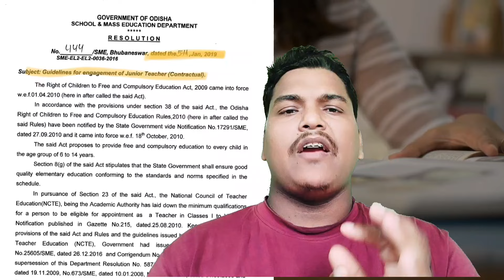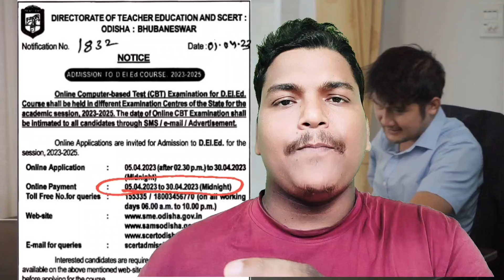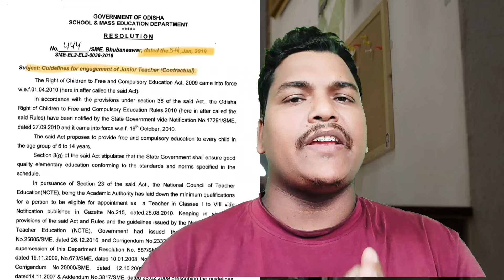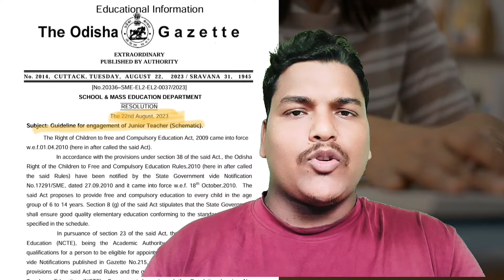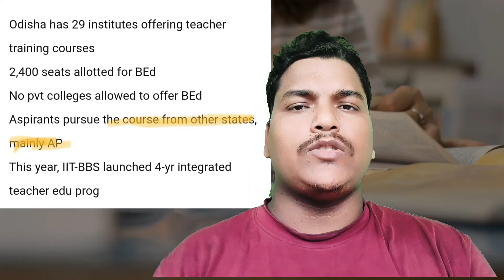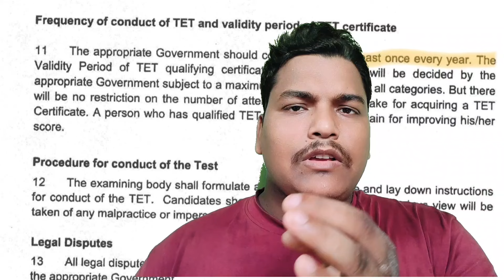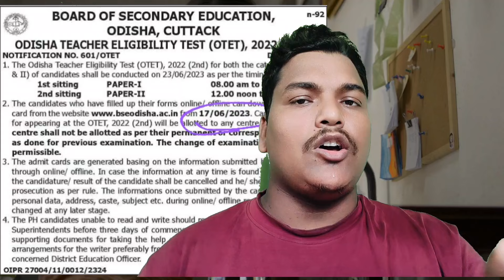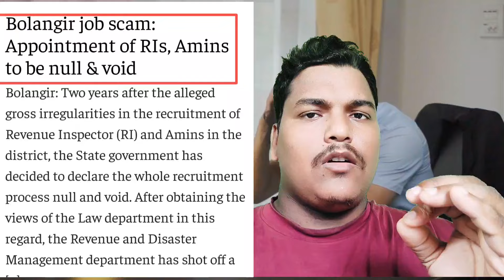Odisha Education System : Exposed || କେମିତି ଓଡ଼ିଶା ର ପିଲା ଶୋଷଣ ର ଶିକାର ହେଉଛନ୍ତି || Master Brain IQ